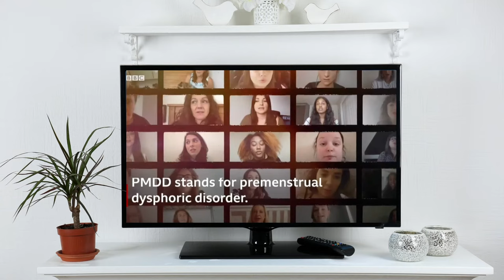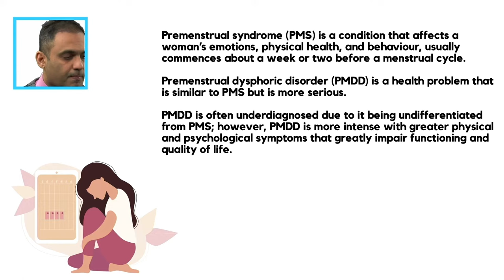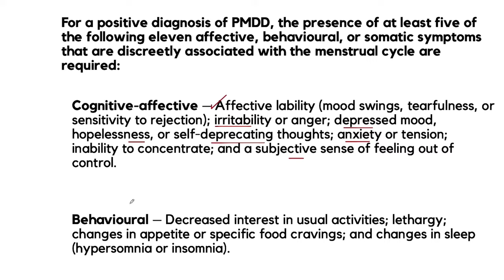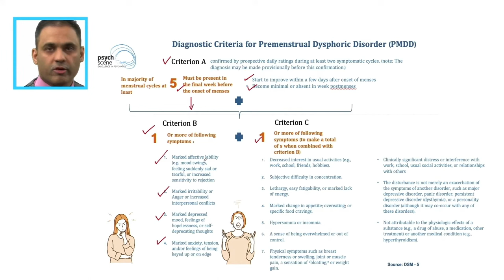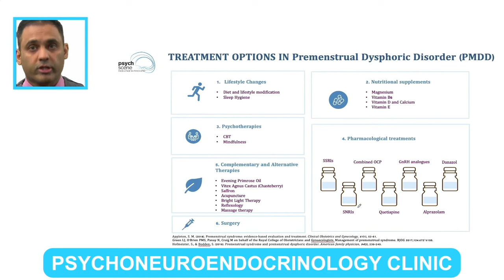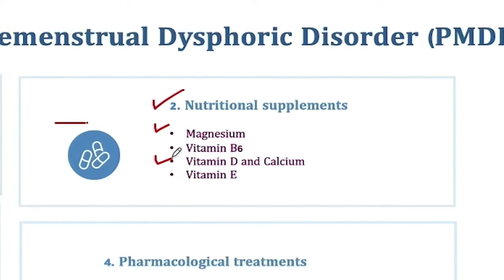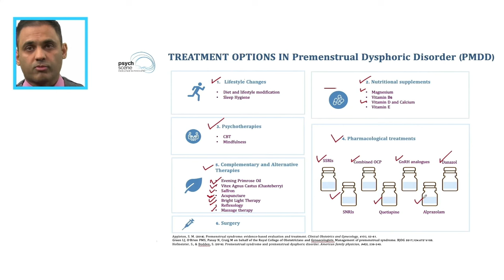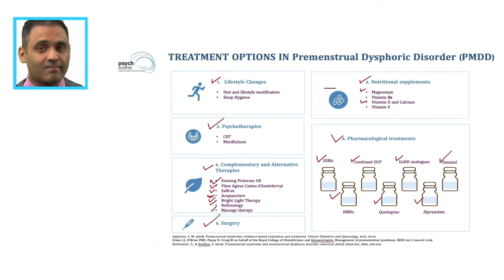From PMS to PMDD: The Shocking Reality of Premenstrual Dysphoric Disorder (PMDD)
Welcome to our comprehensive guide on PMDD or premenstrual dysphoric disorder.
In this video, Consultant psychiatrist, Dr Sanil Rege will provide valuable information to help you understand and overcome PMDD.
PMDD is a severe form of PMS or premenstrual syndrome that affects approximately 5-8% of menstruating individuals. In this video, we'll dive deep into the differences between PMDD and PMS, the symptoms, causes, and treatment options available to treat PMDD.

PMDD can cause severe emotional and physical symptoms that can disrupt your daily life, relationships, and work. Symptoms can range from mood swings, anxiety, insomnia, fatigue, and irritability.

It's essential to understand the difference between PMDD vs PMS because PMS is a milder form of premenstrual symptoms that most menstruating individuals experience. PMDD's symptoms are more severe, and individuals who suffer from this disorder may experience symptoms that impact their daily life.

Various treatment options are available to help manage PMDD, including cognitive-behavioral therapy, medication, lifestyle changes, supplements and, in severe cases, surgery. We'll discuss these treatment options in more detail in this video, so watch until the end.

If you or someone you know is experiencing symptoms of PMDD or is unsure if they have PMDD or PMS, this video will provide valuable information to help you understand and overcome PMDD.

👋 LET’S CONNECT!